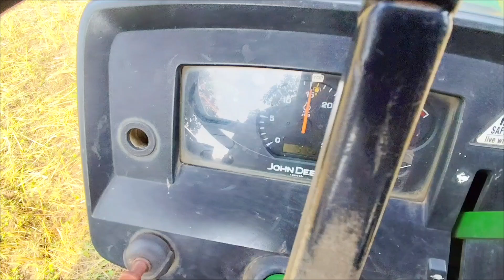Aaj Dushra Din Hai Apne Machine Ka... 🚜 # Jungle mein Mungle 😛 [JD-Tractor's]